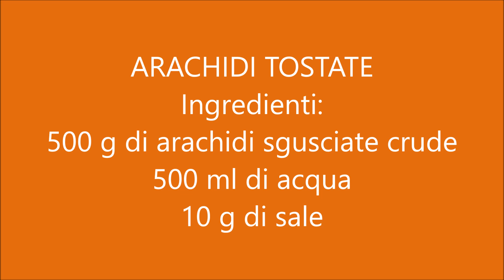Arachidi tostate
Una ricetta semplice per fare uno snack gustoso.
Per questa ricetta servono arachidi crude. Se le trovate nei negozi etnici costano poco, per cui c'è anche un notevole risparmio nel tostarle a casa, oltre al fatto che quelle tostate e sottovuoto che si comprano sono troppo salate e ricoperte di olio per dare lucentezza.